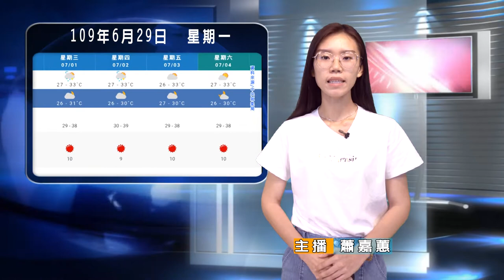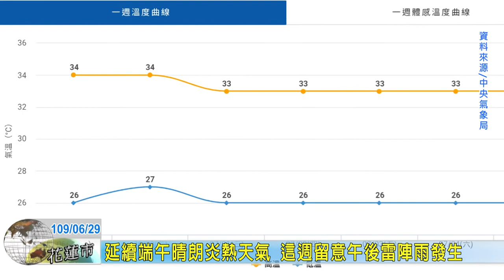20200629 08 延續端午晴朗炎熱天氣 這週留意午後雷陣雨發生